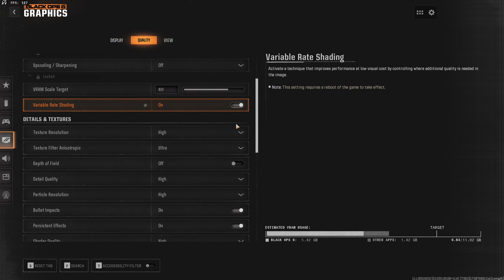Call of Duty: Black Ops 6 - Bishop Takes Rook - 01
Call of Duty: Black Ops 6 is a 2024 first-person shooter video game co-developed by Treyarch and Raven Software and published by Activision. It is the twenty-first installment of the Call of Duty series and is the seventh main entry in the Black Ops sub-series, following Call of Duty: Black Ops Cold War.